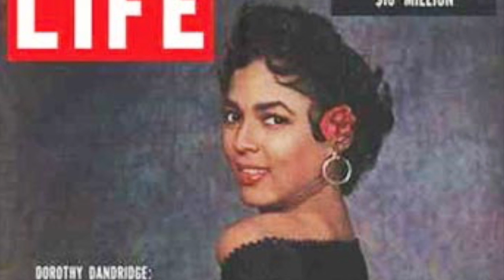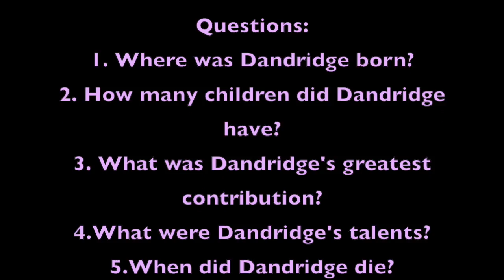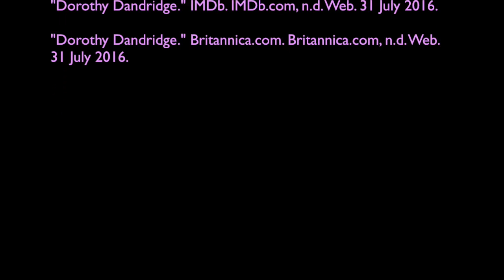Dorothy Dandridge: Art and Humanities II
Dorothy Dandridge: Arts and Humanities II